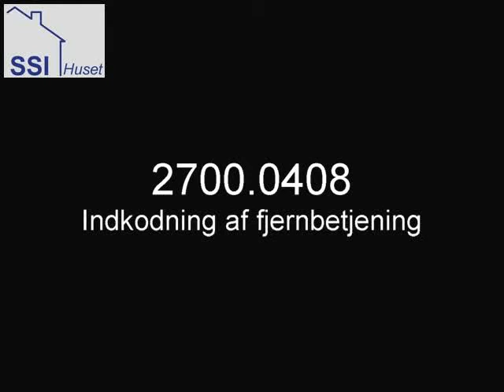Indkodning af sirene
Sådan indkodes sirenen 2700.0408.